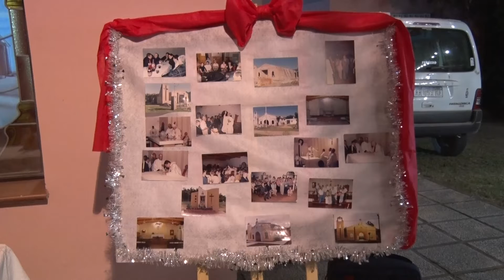20 12 AI 01 20 años de la Iglesia de la Curva Enzo Capellini